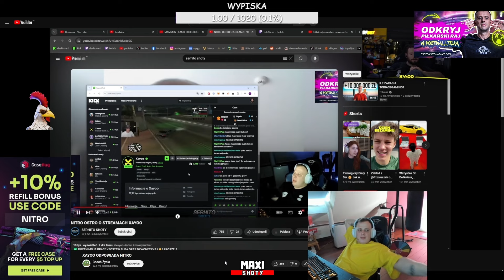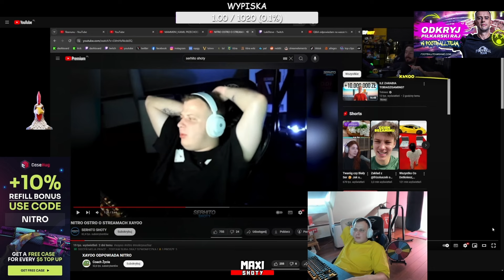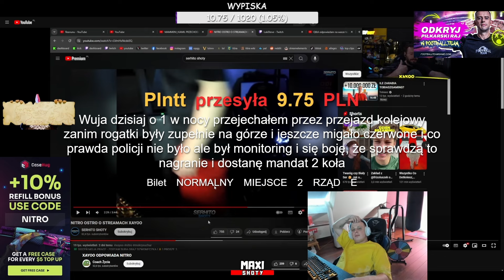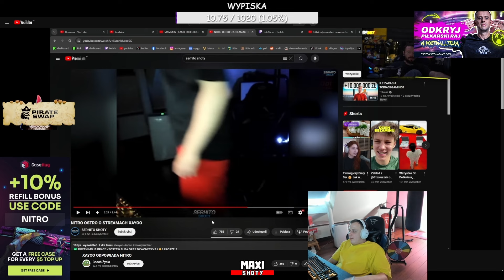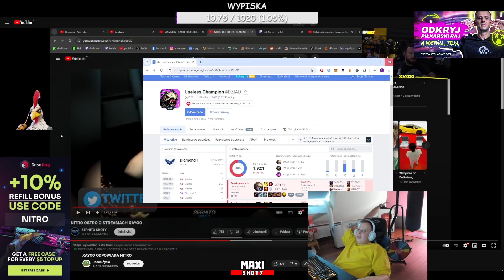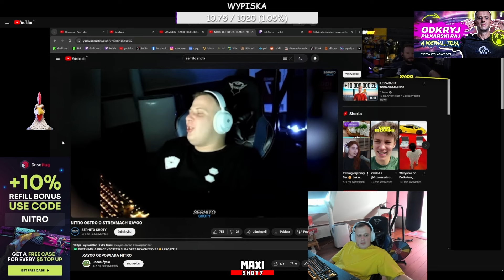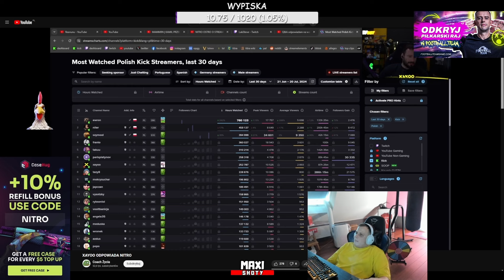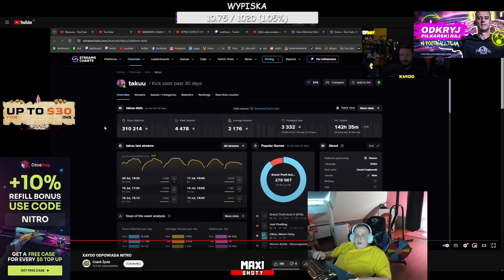NITRO ODPOWIADA XAYOO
Rękawice Hydra (★) | Grzechotnik (po testach bojowych)

WARUNKI:
✅ ZOSTAW LIKE'A!
✅ ZOSTAW KOMENTARZ Z TRADELINK'IEM!

🏆Zwycięzca zostanie wybrany z komentarzy spośród jednego z nowych filmów. Zostaw komentarz pod każdym nowym filmem aby zwiększyć szansę na wygraną!🏆